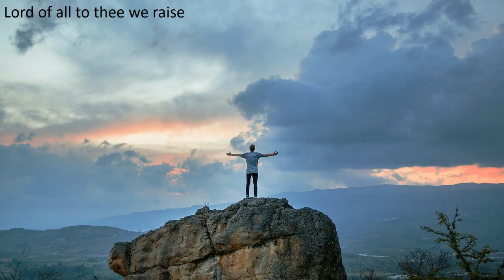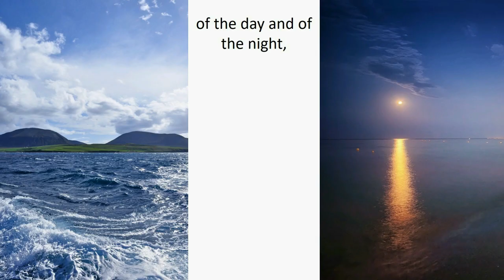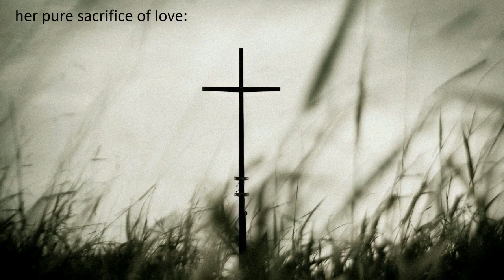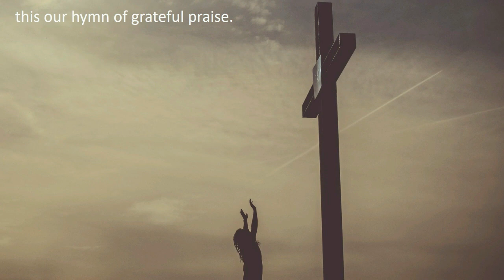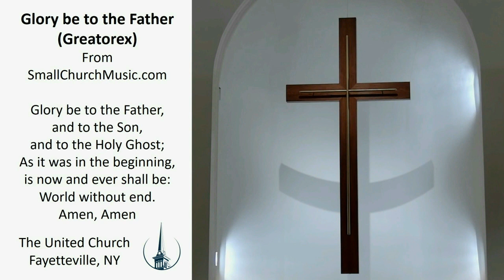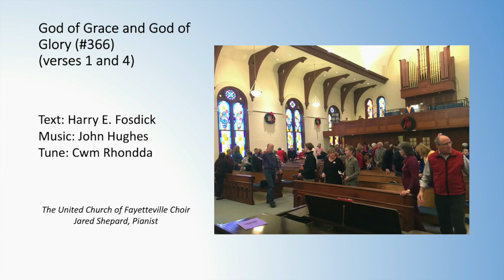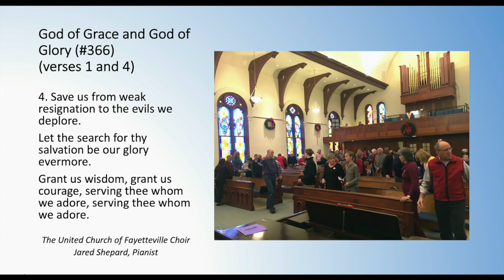The United Church, Sunday October 11, 2020